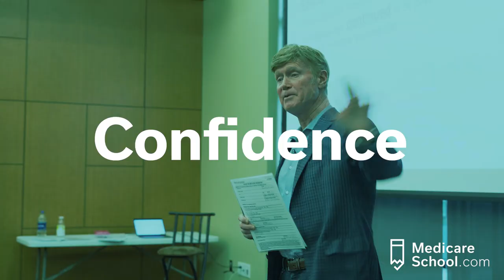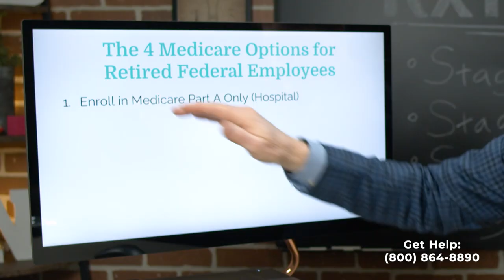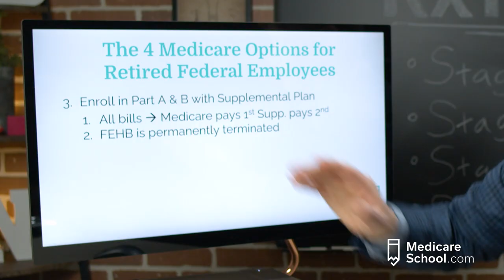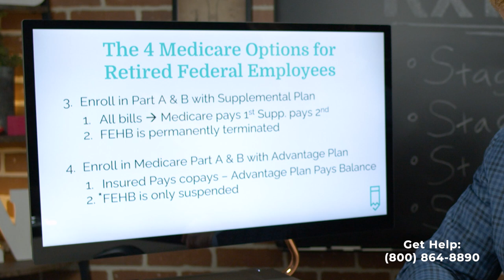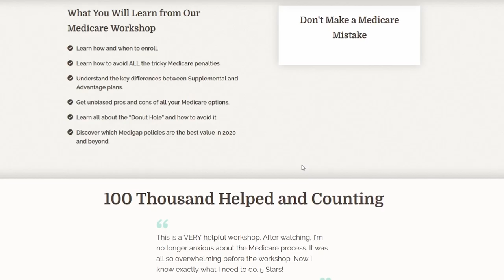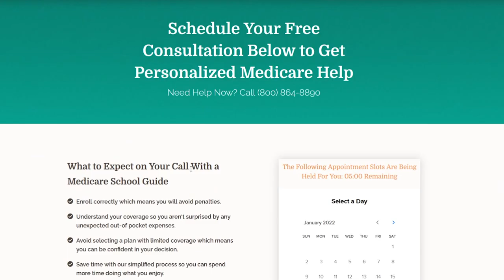The 4 Medicare Options for Retired Federal Employees | 2022 Update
If you are a retired federal employee you have some unique options available to you! Keep in mind these will apply ONLY to retired federal employees. If that's you, make sure you understand how medicare can/could work with your existing benefits.

In this video we will cover the following topics:

1. What parts of medicare are you required to get?
2. Who pays first when you have Medicare and FEHB?
3. How does a Supplemental Plan effect your FEHB?
4. What will happen to your FEHB if you get an advantage plan?